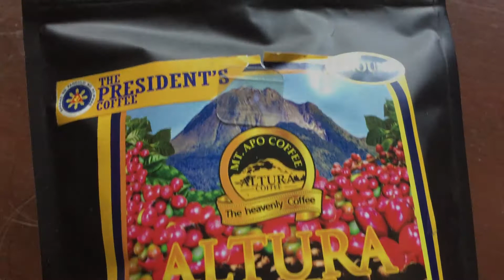Mindanao Food Product Review Davao Crocodile Park Products Altura Coffee and 100% Honey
Review of Crocodile Park Local Product
1. Altura Coffee
2. 100 percent Pure Honey